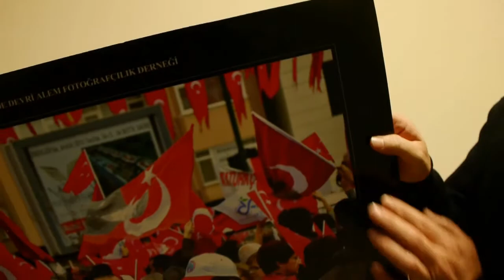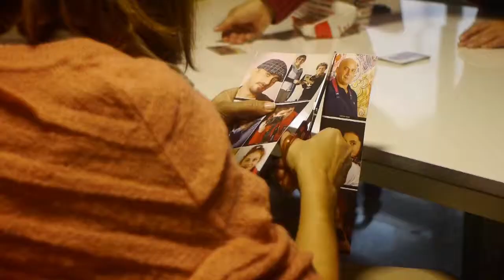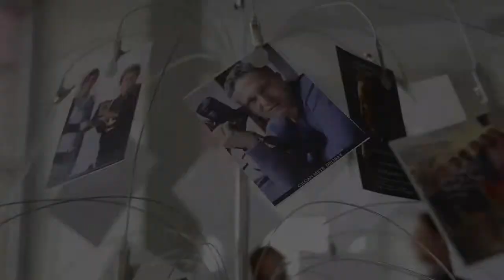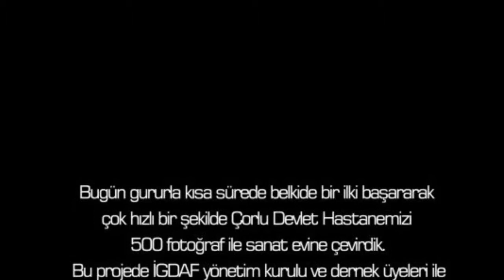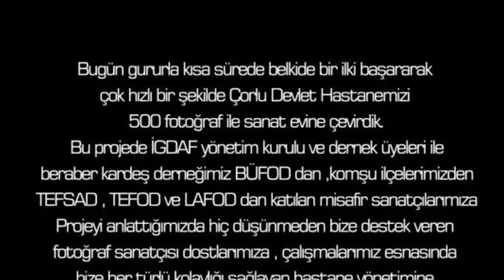çorlu devlet hastanesi